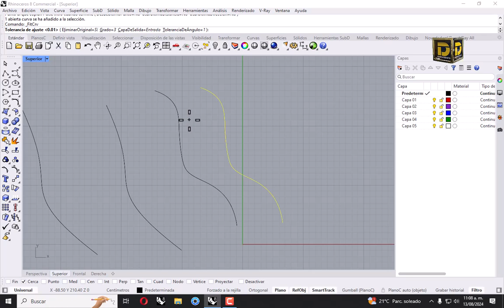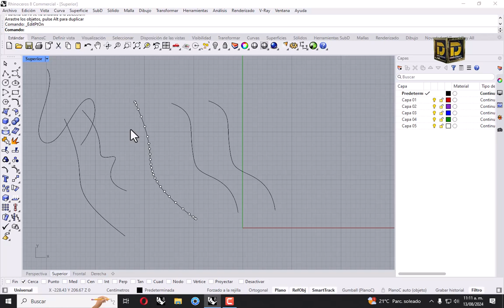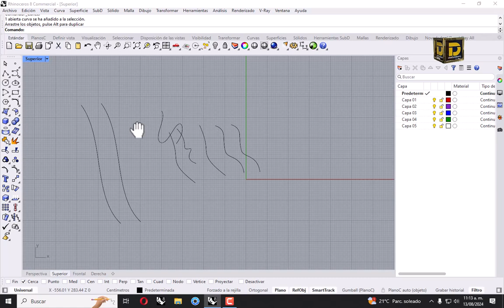Rhino Ceros Fitcrv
iRhno tutorial
CURSO COMPLETO DE RHINOCEROS INGLÈS - ESPAÑOL
Donaciones

cotización para:
Modelado 3d
Render
Impresión 3d